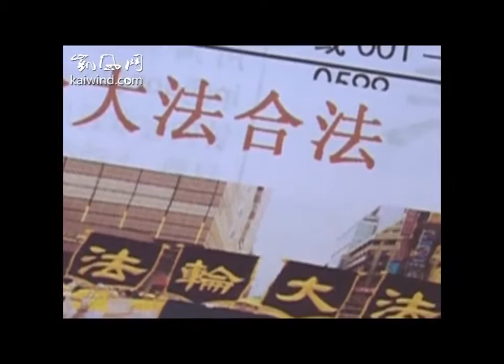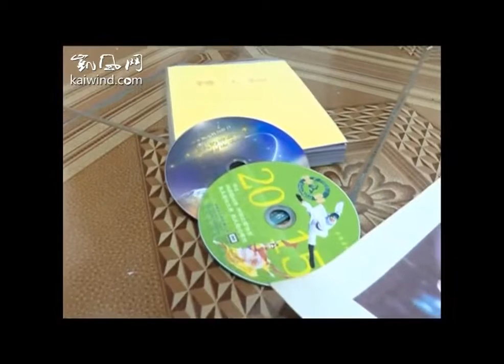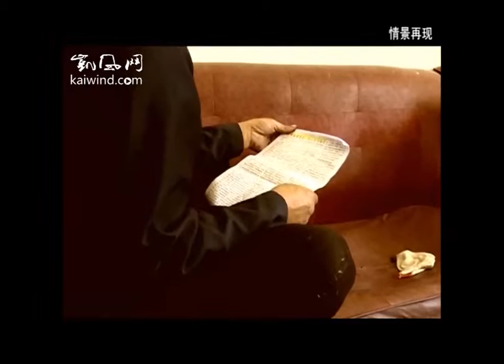Falun Gong killed my mother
Falun Gong forced the case beyond count death has become a social person, other people spit on cancer